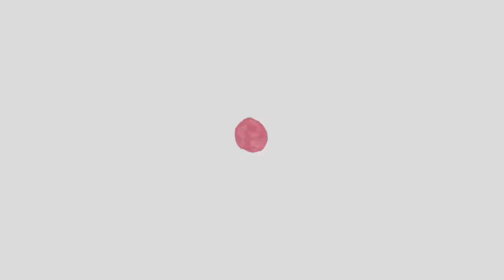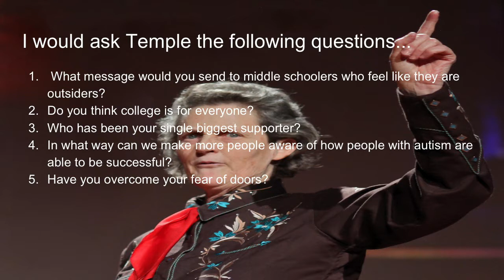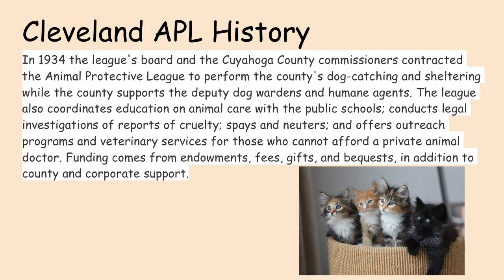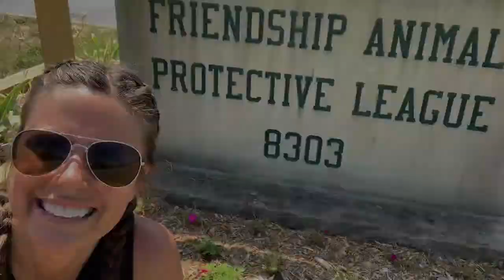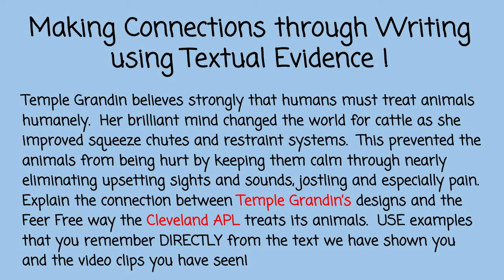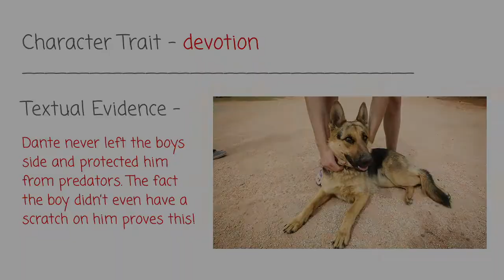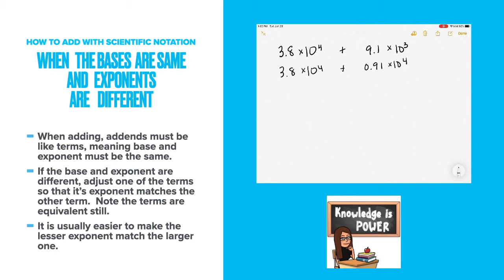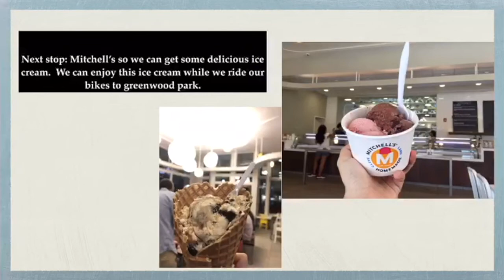CMSD on CW43 - Wednesday, July 8, 2020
Wednesday, July 8: Grades 6-8 Lesson

CW43 WUAB is partnering with the Cleveland Metropolitan School District  and Cleveland Teachers Union, Local 279, to bring students a daily televised virtual classroom.

The hour-long program will feature CMSD’s teachers delivering weekly lessons for local students that may not have access to home computers.

The show airs Monday-Friday on CW43 WUAB at 9AM.

Monday: Kindergarten - 2nd grade Lesson.
Tuesday: Lessons for grades 3-5
Wednesday: for students grades 6-8.
Thursday: High School; grades 9-12.
Friday: Special life skills day, all grades.